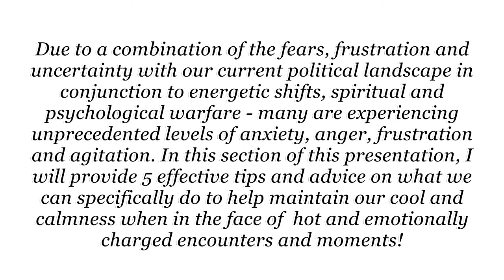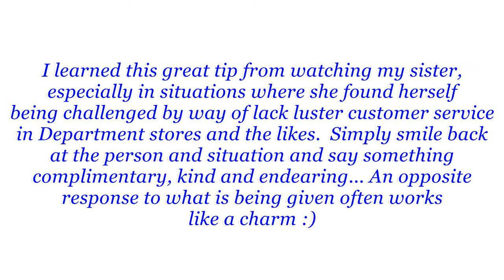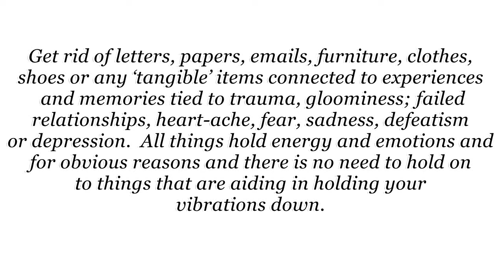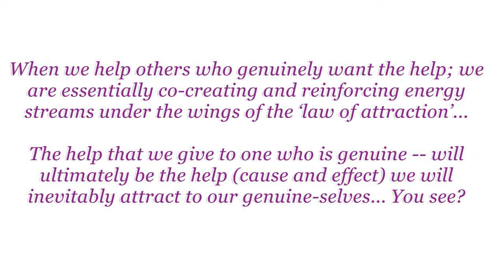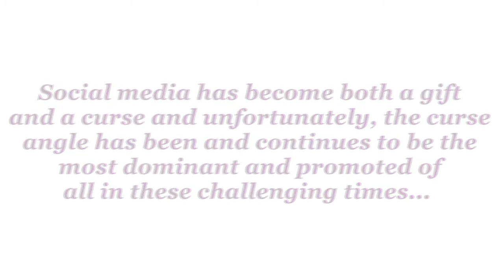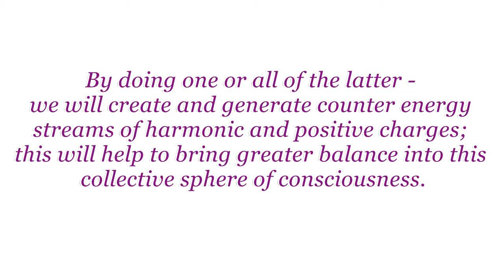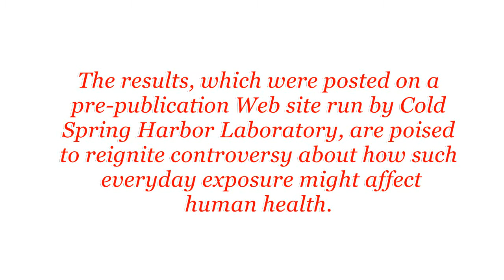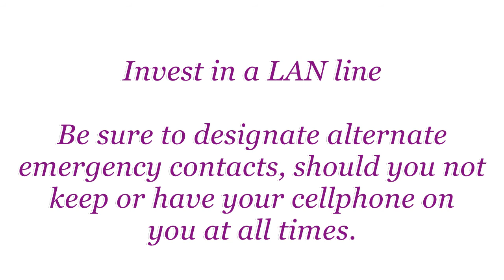How To Overcome Hardships and Adversity!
This is a compilation of some powerfully effective and divinely inspired advice and tips on how-to' cope with extremely difficult and challenging times.

You've been given the dots - now, it is your job to connect them!